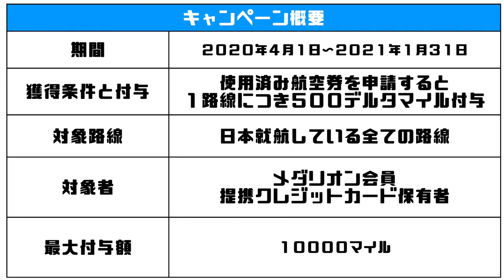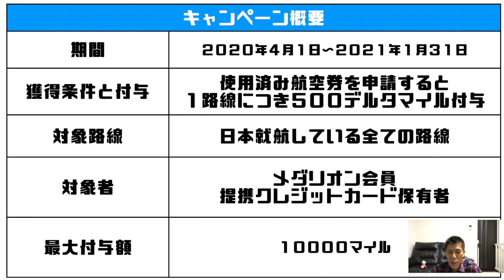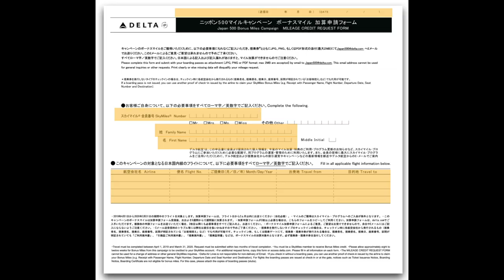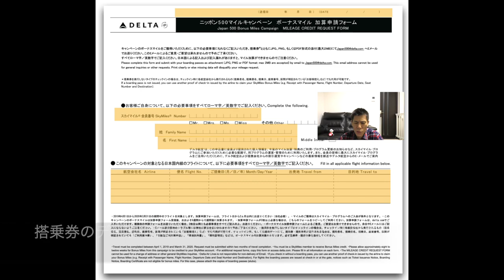【デルタ航空マイル】デルタ航空ニッポン５００マイルキャンペーン２０２０年度変更点解説！！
デルタ航空のとても良いキャンペーンだったニッポン５００マイルキャンペーンが条件変更となりましたので解説して行きたいと思います。

・撮影機材

私のデルタ航空キャンペーン申請　解説ブログ
トク旅と一緒になっているので最後の方にあります。